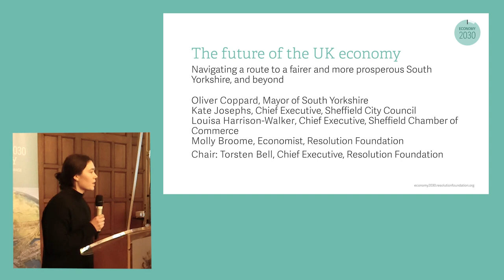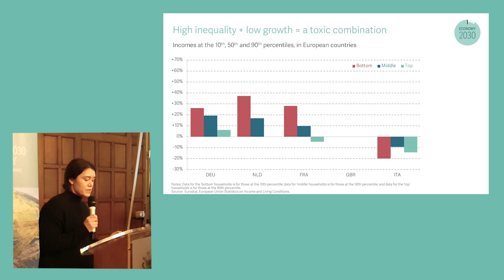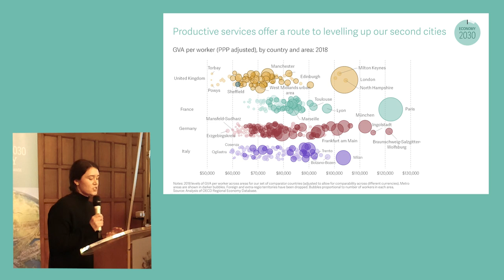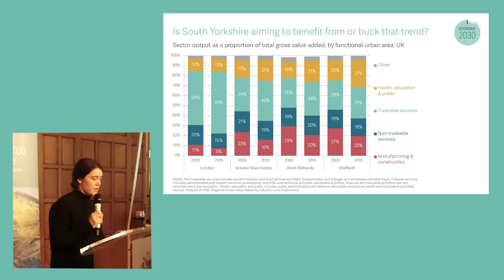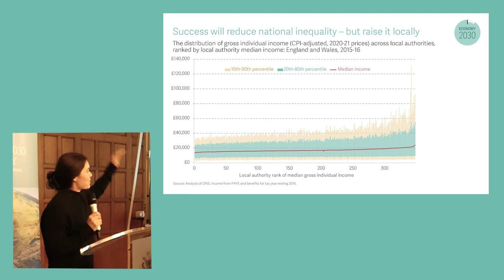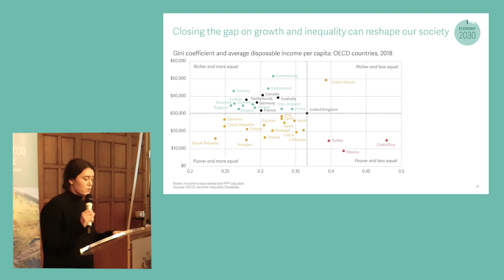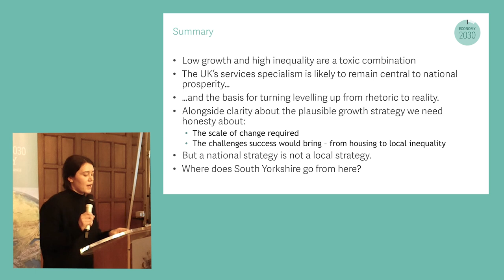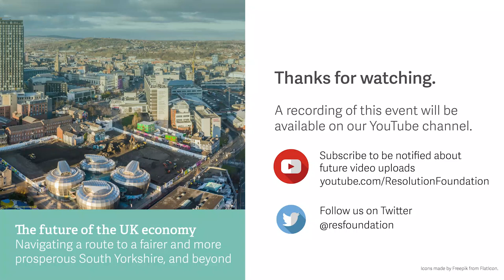The future of the UK economy: Navigating a route to a fairer and more prosperous South Yorkshire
The United Kingdom is facing a decisive decade of huge economic change, from restructuring after Brexit and the pandemic, to urgently transitioning towards a net zero future, and adapting to technological shifts amid an ageing population. But it is doing that against a backdrop of low growth and high inequality, a toxic combination that leaves low- and middle-income households dangerously exposed to today’s cost of living crisis. South Yorkshire’s many strengths – including world-class universities in Sheffield and service sector firms across the region – must be harnessed to manage the economic changes of the 2020s well. But to really thrive, the region will need to find ways to ensure that everyone benefits from growth and investment.

What role can economic strategies – national and local – play in responding to the challenges of the 2020s, to secure higher growth and lower inequality? How will the changes to come affect the jobs we do, the places we live and the businesses we work for? And what are the prospects for cities like Sheffield, regions like Yorkshire, and nations like Britain to be able to rise to these challenges?

As part of the Economy 2030 Inquiry – in collaboration with the LSE and funded by the Nuffield Foundation – the Resolution Foundation is hosting this event in partnership with the Sheffield Political Economy Research Institute at the University of Sheffield to debate and answer these questions. Based on the research findings from the Inquiry so far, we will be joined by leading experts to discuss how different areas of the UK – particularly Sheffield and the wider South Yorkshire region – have responded to past periods of economic change, and how to make the coming decade of change a success.

Speakers
Oliver Coppard, Mayor of South Yorkshire
Kate Josephs, Chief Executive of Sheffield City Council
Louisa Harrison-Walker, Chief Executive of the Sheffield Chambers of Commerce
Molly Broome, Economist at the Resolution Foundation